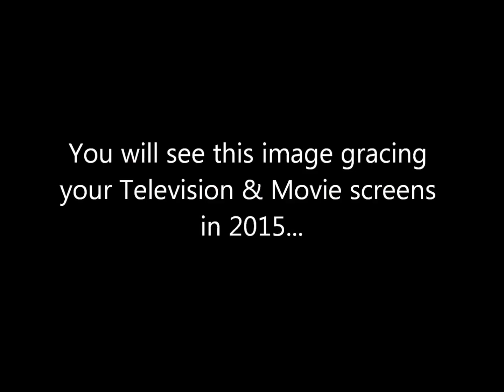No Budget Studio, LLC Promo Video ©2014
A NO BUDGET STUDIO PRODUCTION

New Television & Film Production Studio in downtown Kansas City, KS